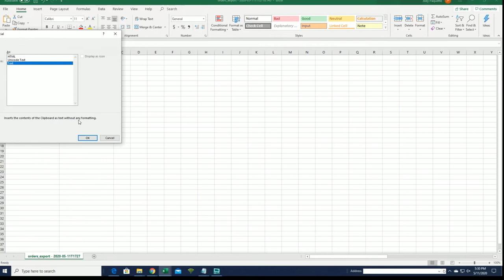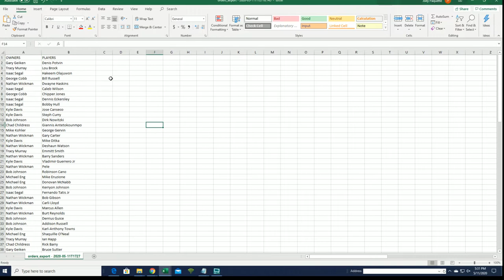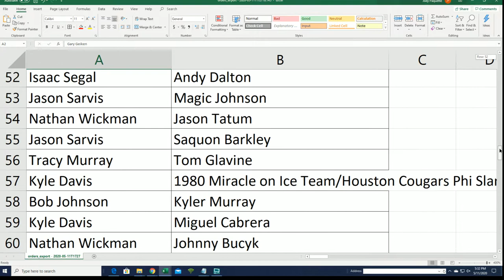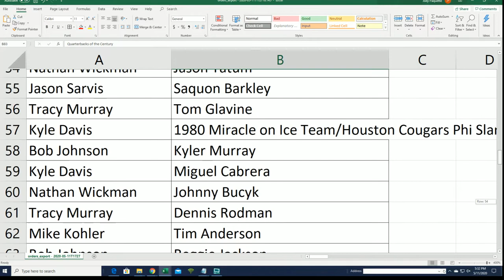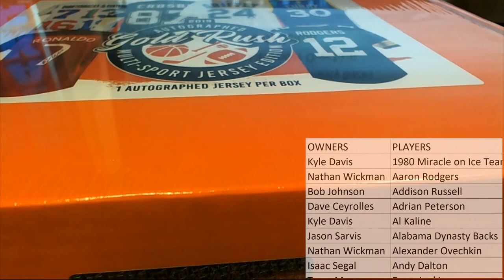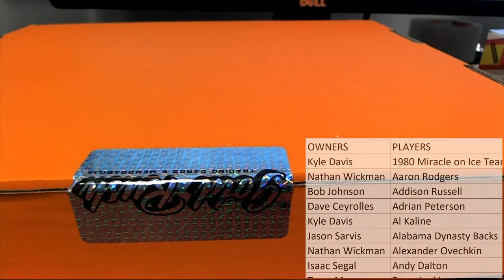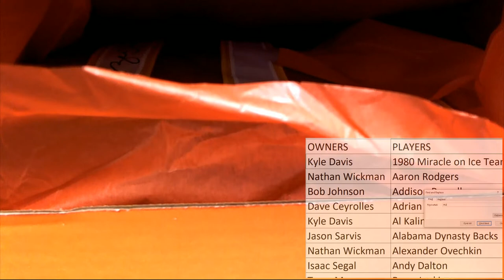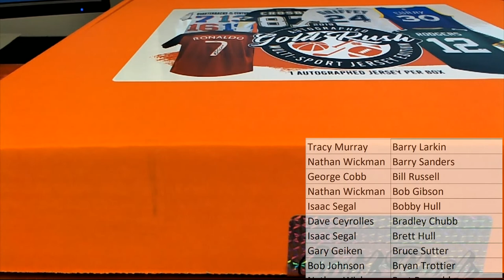2019 Gold Rush Autographed Multi Sport Jersey Edition Box ID 19GRMULTIJERS745